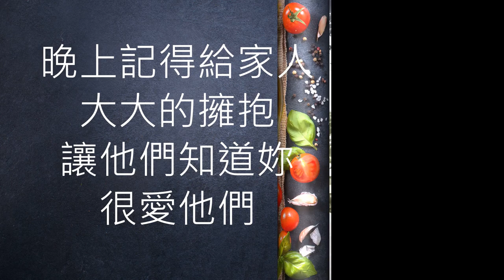【無腳本驚喜時間】💕大里菁英團隊|百益地產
一年很快!! 所有的菁英也為今年畫下完美的紀錄
朋友，家人的驚喜時間㊗都是我們一起努力的生活點滴
更是支持各位的原動力!!加油~菁英們，你們都很棒!!

中信房屋大里菁英團隊|百益地產
地址：台中市大里區中興路一段173-37號